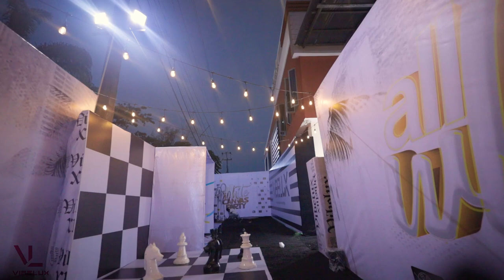BIG MOMENT 2023 ALL WHITE CANVAS PARTY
THE BIGGEST LUXURY PARTY IN THE CITY OF WARRI VIBELUX ALL WHITE CANVAS PARTY